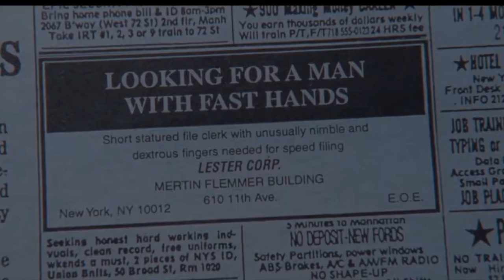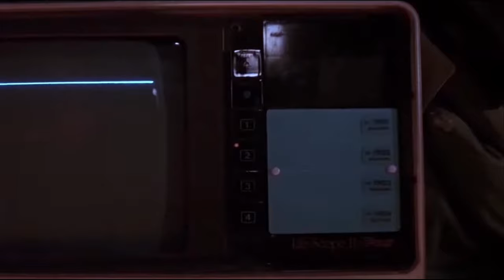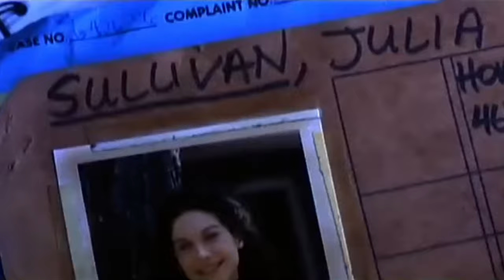Top 10 1990s films that would have made great Twilight Zone episodes.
The Twilight Zone ran from 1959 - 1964.  It was an anthology series.  I started thinking about how many 1990s films would make great Twilight Zone episodes.  Add your own nominees in the comments!

Channel:     @vintagesf